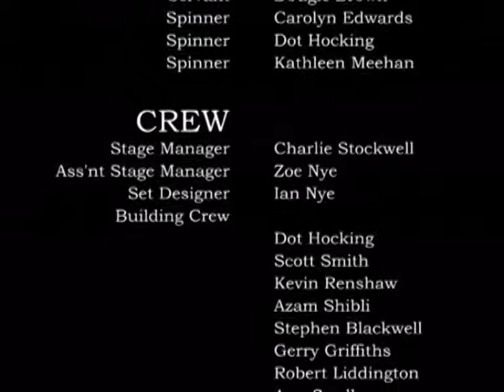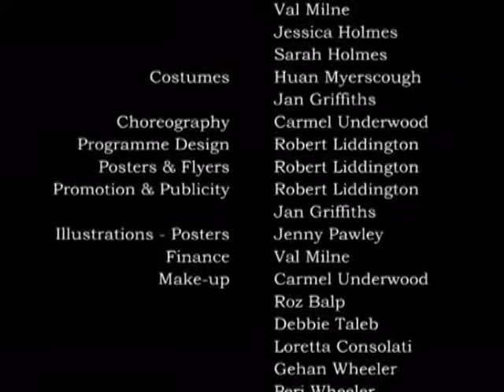2006_12 December, ADDS Old King Cole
My last performance in a panto. I don't seem to have the author of this one listed anywhere.

Demoted yet again, this time to 'Fiddler 2'!